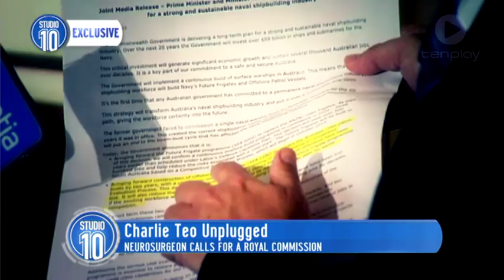Charlie Teo Unplugged | Studio 10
Controversial, charismatic, undeniably brilliant.

Dr Charlie Teo is one of Australia's leading neurosurgeons, with a global reputation for doing radical surgery on tumours that other surgeons consider inoperable. His colleagues call him a cowboy, and a magnet for controversy, but Charlie, as he is known, is loved by his many patients. Charlie spoke with our very own Ita Buttrose, with accusations of lies, deceit and bullying in the medical profession.